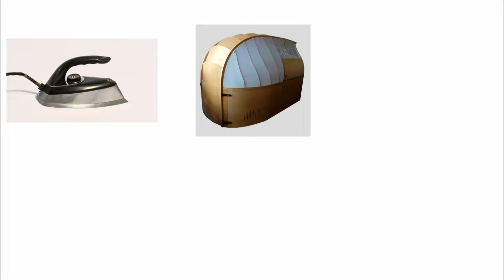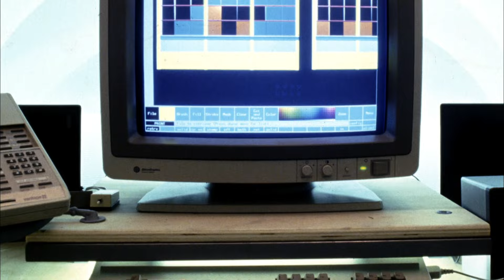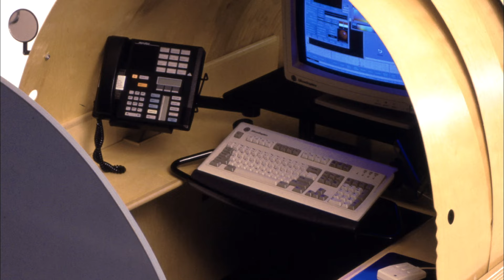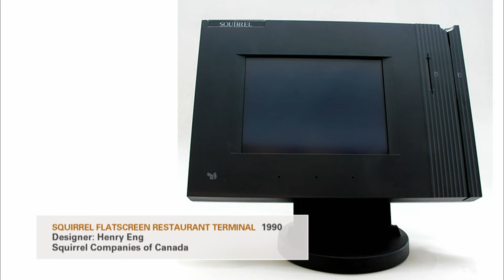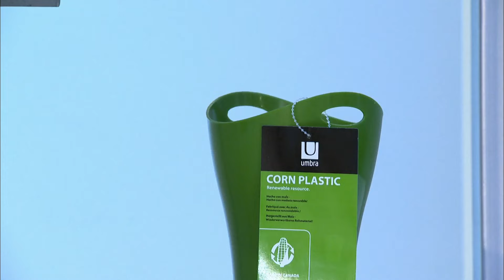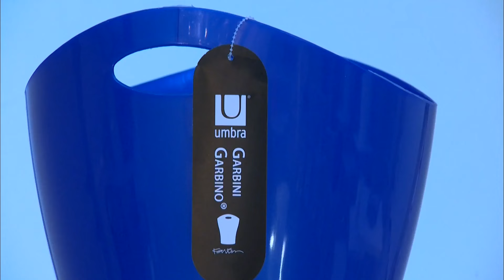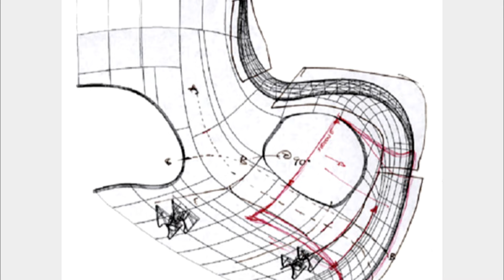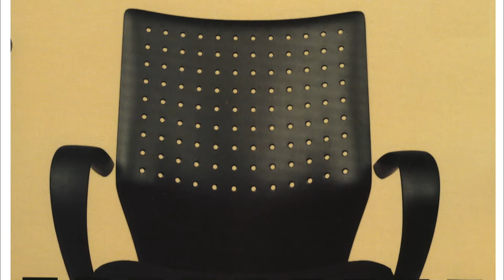Looking Back On The 90s Interior Design Trends | Design By Decade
The 90s were a revolutionary decade for technology. Computers were more common; the internet was born; it was a decade buzzing with hope and possibility. With the world becoming more connected. The local boundaries of culture was blurred and a clean, polished aesthetic of design was more universally accepted.